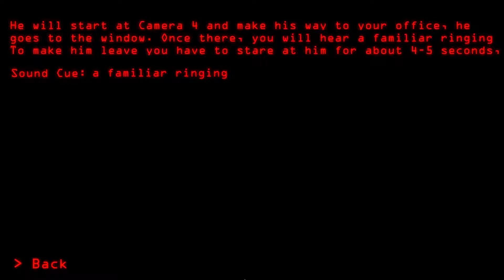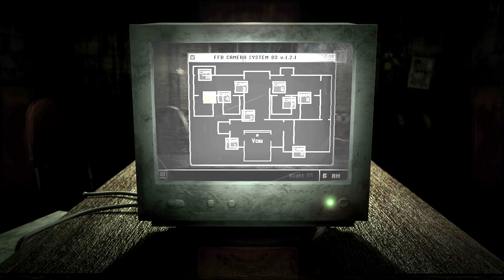JUMPSCARED BY THE PUKE MAGGOT | DORMITABIS REMASTERED - NIGHT 5